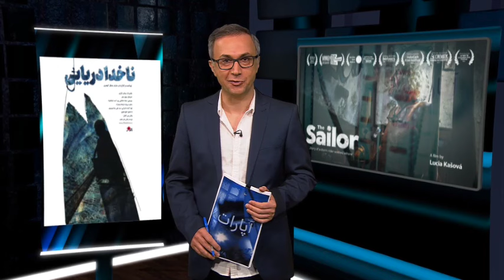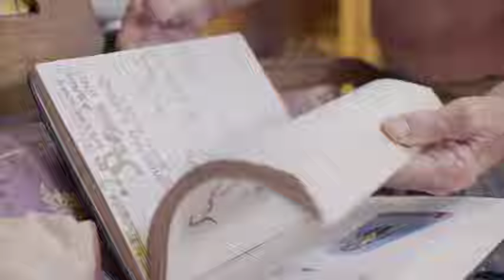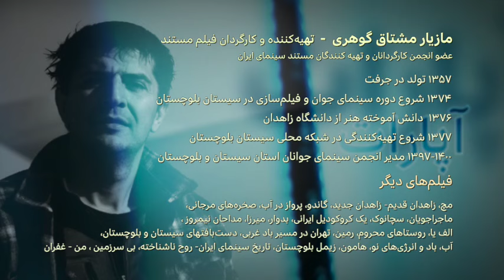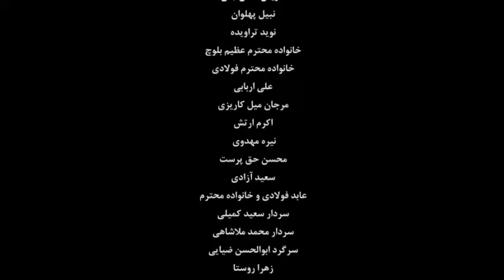دیدار با 'ناخدا دریایی' در آپارات – نسخه بلند گفت‌و‌گو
«ناخدای دریاهای دور پای‌اش روی زمین بند نمی‌شود، حالا خواه پی صید یک لقمه نان دل به دریا زده باشد و خواه پی عشق خود دریا. خشکی برای آنها یک اسارت‌گاه است. بیایید با یک ناخدا دل به دریاهای جنوب بزنیم.»
این هفته در آپارات فیلم 'ناخدا دریایی' ساخته مازیار مشتاق گوهری به نمایش در‌ آمد.
پس از آن در بخش پایانی « پرده آخر» برنامه با کارگردان فیلم گفت‌و‌گویی کوتاه انجام شد.